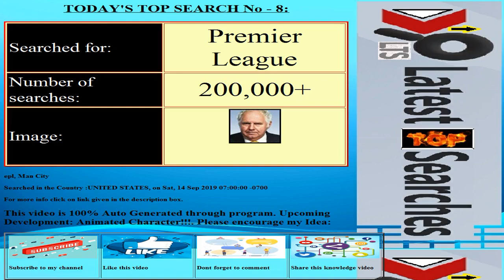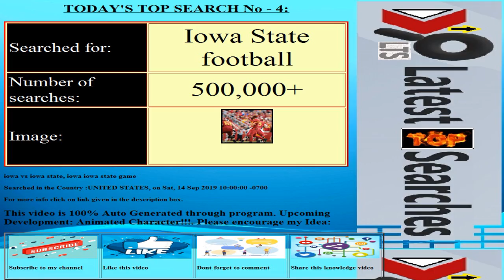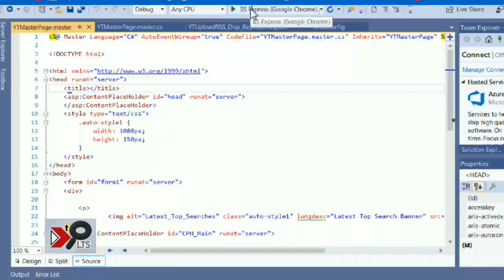Today's Latest Top Searches||Date:20190915||COUNTRY:UNITED STATES||Trending Searches||Top 10